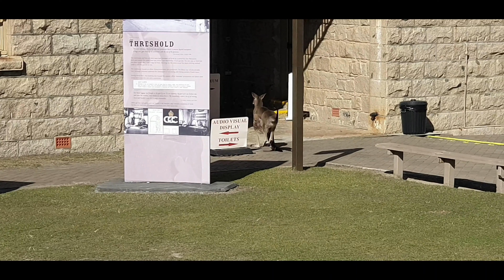Skippy is back!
Kangaroos at Trial Bay Gaol, Arakoon, NSW Australia.